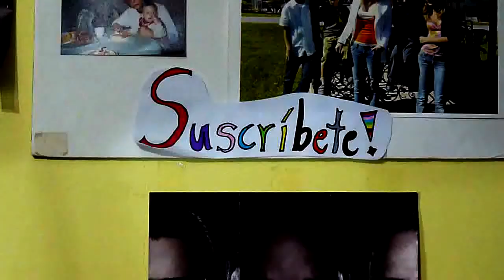Inception 3 (Corto De Acción)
Bueno gente, esta es la tercera y última parte de los videos de "Inception", ojalá les hayan gustado estos videos y les haya entretenido :) denle like y suscríbanse de una! eso siempre se agradece jaja, en fin, gracias por ver mi video! :)

COPYRIGHT:

-Epic Score - Battle For All Time
-Phantom Power Music - Dark Avenger
-Epic Score - Total Defiance
-Brand X Music - Cyber Slang
-Riptide Music - This Is War
-Epic Score - They Hit Without Warning

Yo no tengo los derechos de ninguna de las canciones, por eso no cobro por este video.

𝙝𝙪𝙣𝙯𝙞𝙠𝙖𝙧𝙩 🎬🖌️